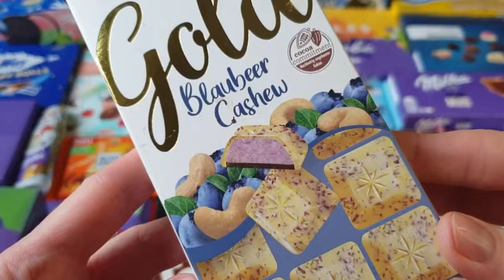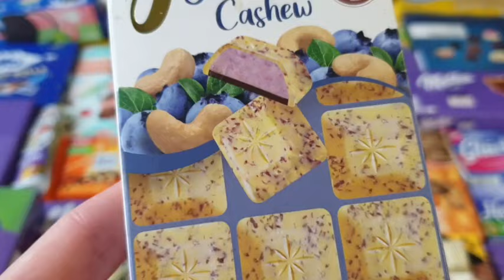Chocolate Schogetten Gold blaubeer Cashew Unwrapping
Hello Friends.